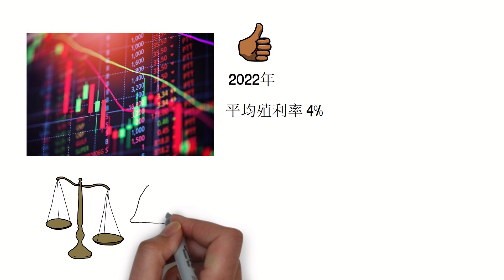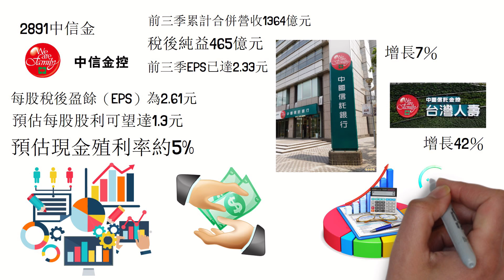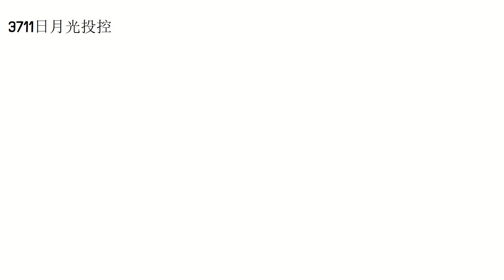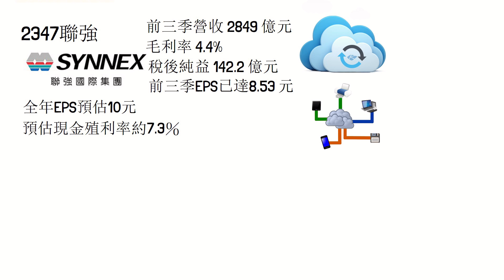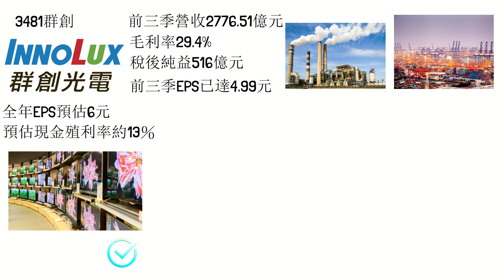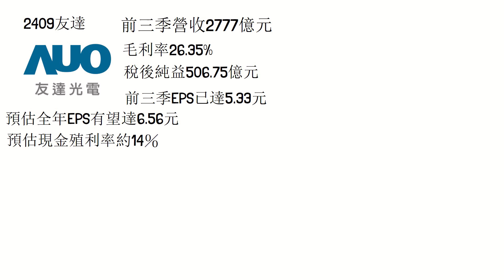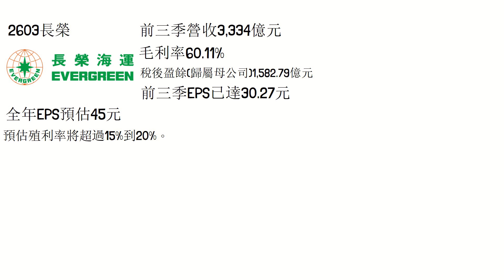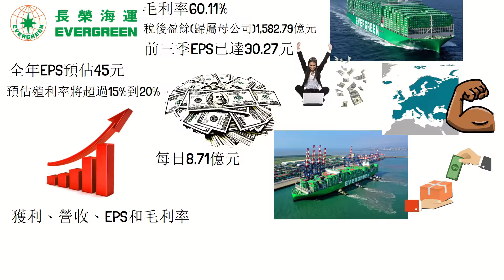2022年台股7檔「預估」高殖利率的股票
台股2021年表現亮麗，2022年平均殖利率可望破 4%，由於通膨議題持續發酵，2022年的殖利率很有討論性。尤其現在到2022年第一季，通常都是「高殖利率股票」容易發動的時機點。

這裡分享7檔「預估」高殖利率的股票，以下資訊僅供參考，並非投資建議。
資料來源
台灣股市資訊網
yahoo新聞

24 單元入門投資科學 一次搞懂投資必備知識

15 單元看懂經濟運行，掌握全球投資趨勢

推薦碼:86630444

「信用卡辦卡推薦」
聯邦賴點卡